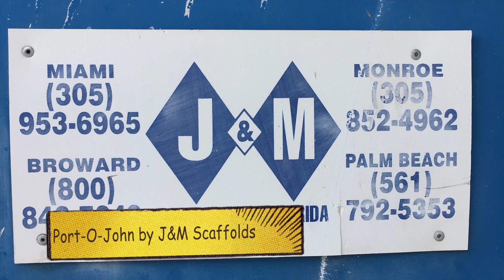One Man's Drought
After losing his runaway hit television show, this megastar personality falls on hard times.